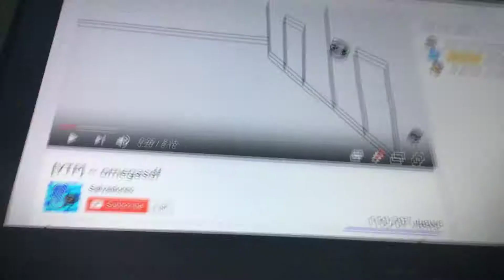Jeff 171 Fall Down